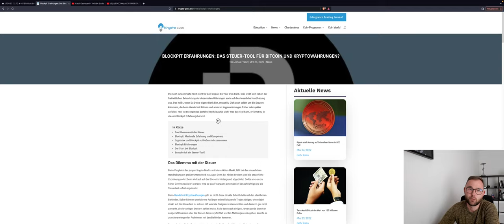🚨BITCOIN PUMP SOON?🚨 DRUCK BAUT SICH AUF! ALTCOINS EXPLODING ADA ETH SHIBA DOGE Chartanalyse News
Bitcoin wartet weiterhin auf den MOVE! Wann kommt dieser?

Die Altcoins pumpen ohne Ende!!! Vor allem ADA Cardano kennt kein halten mehr! Es war vorhersehbar.

Timesteps:
00:00 Abo, Kommentar & Like nicht vergessen
00:30 Bitcoin
04:00 Ethereum
05:00 ADA, und viele mehr